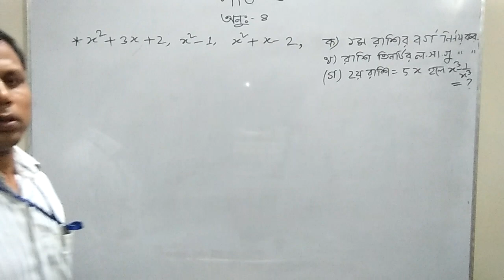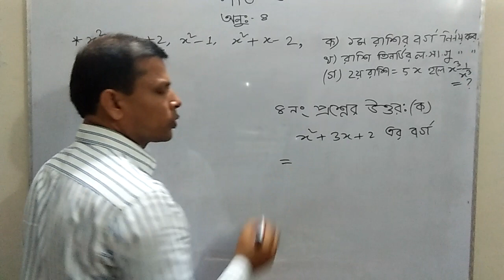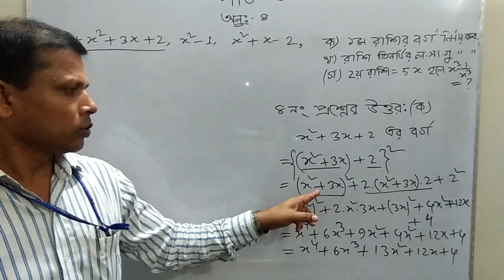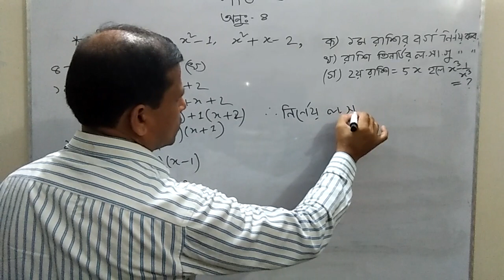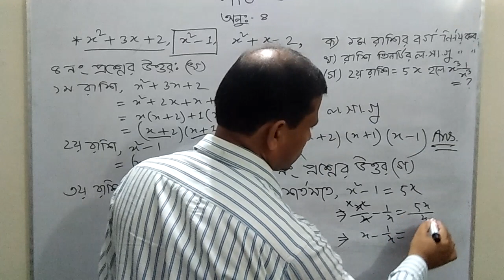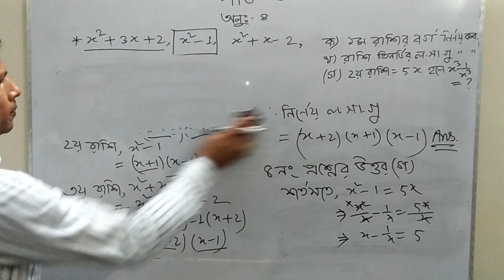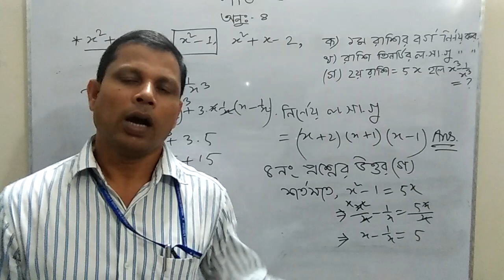JSC Exam Preparation 2018 Math C-4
প্রিয়, জেএসসি পরীক্ষার্থী বন্ধুরা আশা করি সবাই ভালো আছো। তোমার জন্য গণিত চতুর্থ অধ্যায়ের একটি সৃজনশীল প্রশ্নের সমাধান আপলোড করলাম। আশা করি তোমরা এটি দেখলে উপকৃত হবে। এ রকম আরো সমাধান পেতে নিয়মিত ভিজিট কর আমার চ্যানেলটি। চ্যানেলটি হচ্ছে  Alauddin Academy.